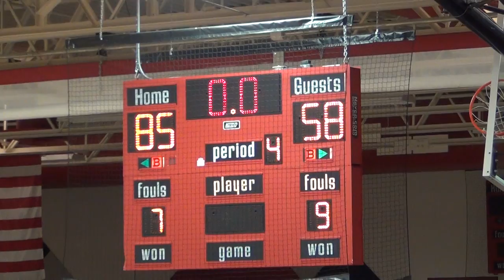StThomasMore vs Wilmot 03 Jan 14 2of2